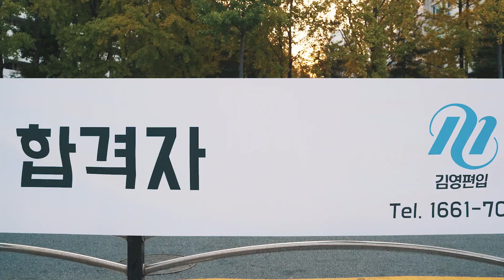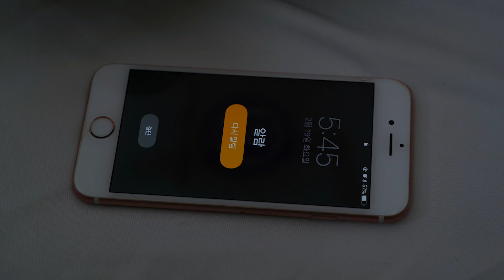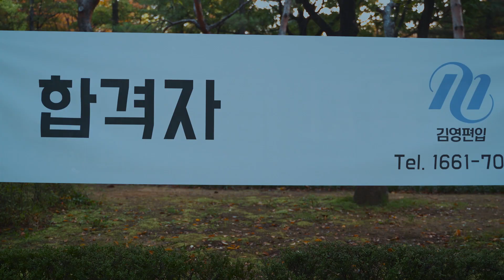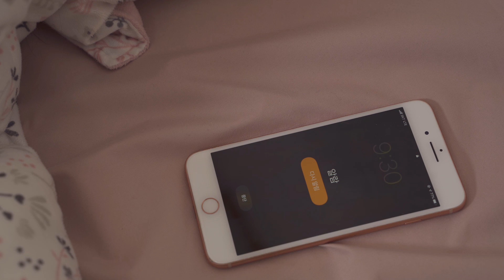[김영편입] 편입공부 시작으로 과거와 달라진 미래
김영편입 제2회 광고 IDEA 공모전 수상작
영상부문 대상
- 과거는 역사를 바꿀 수 없지만, 미래를 바꿀 수 있습니다.